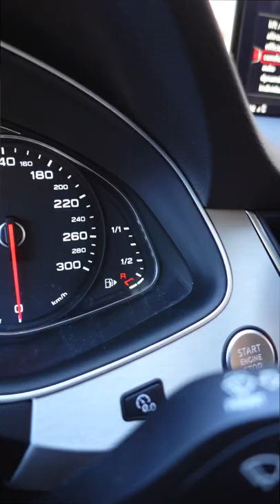Chelsea players in these days 😃